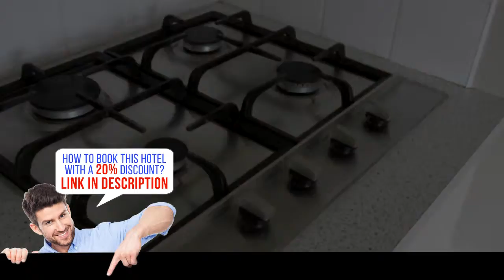219 on Johns Motel & Holiday Park, Christchurch, New Zealand, HD Review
Book it now! Save up to 20%
Located across from The Groynes Park, 219 on Johns Motel & Holiday Park offers a children’s playground, 3 BBQ areas and a guest lounge with a book library and TV. All accommodation is heated and offers garden views.
On site facilities include free parking for up to 30 days, a coin-operated laundry and an internet kiosk. The tour desk books skydiving, whale watching tours and visits to the Canterbury Museum.
Accommodation options range from cottages and chalets to studios and apartments. Most offer cooking facilities and a private bathroom. There is also a shared kitchen and a communal bathroom accessible to all guests.
219 on Johns Motel Holiday Park is 8 minutes’ drive from Christchurch International Airport and the Antarctic Centre. It is 20 minutes’ drive from Central Christchurch.